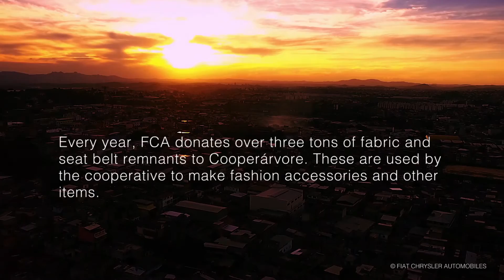Circular Economy: Creatively Reusing Waste Materials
FCA, one of the most sustainable automotive groups in the world, is contributing daily to the transition to a circular economy.